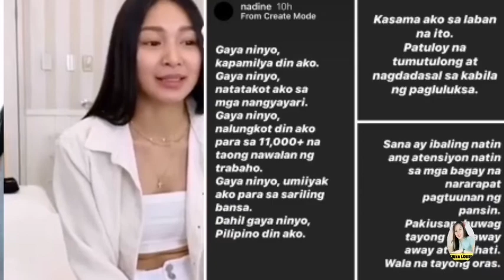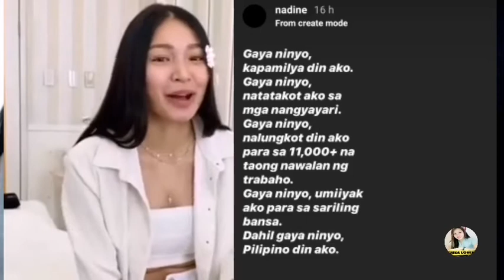JUST IN: Nadine MAY BAGONG BANAT tungkol SA ABS CBN FRANCHISE ISSUE